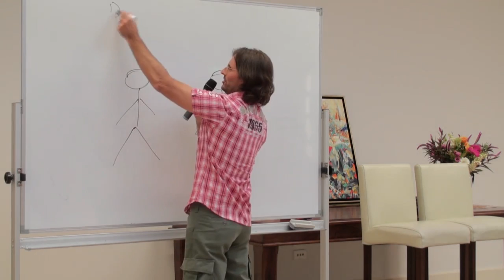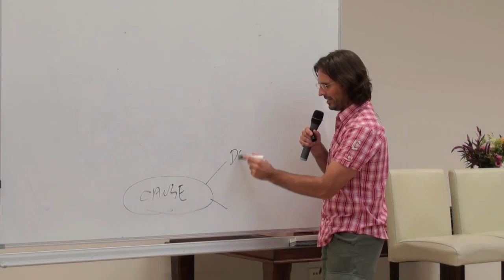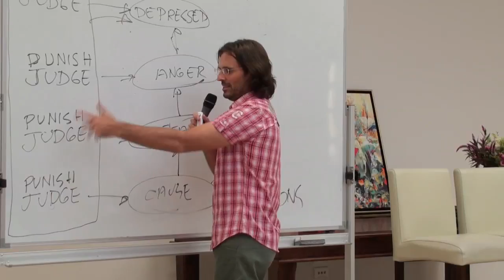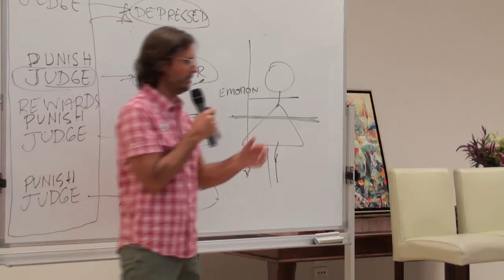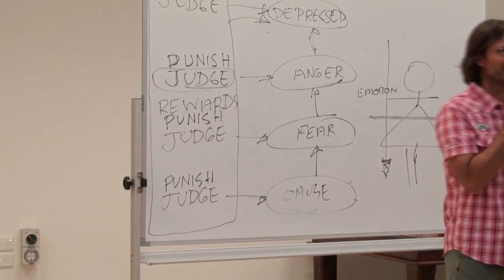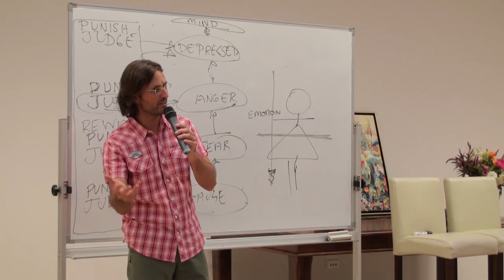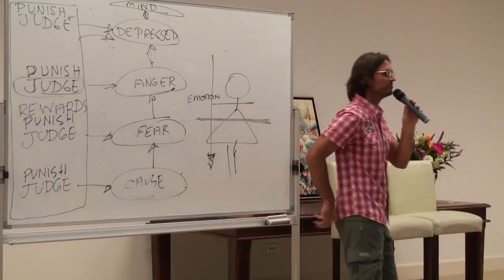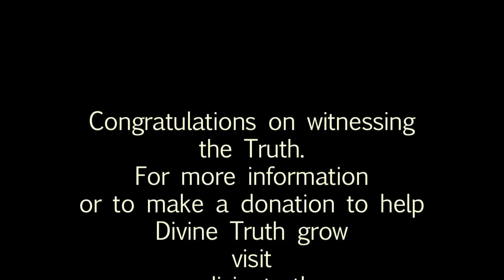20100206 General Discussion - Q&A From People In Buderim P2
20100206 General Discussion - Q&A From People In Buderim P2 (Buderim QLD AU)
Jesus answers general questions from the audience in Buderim, Sunshine Coast, Queensland Australia. Part 2 of a 2 part session.